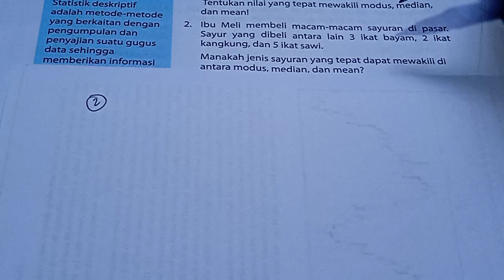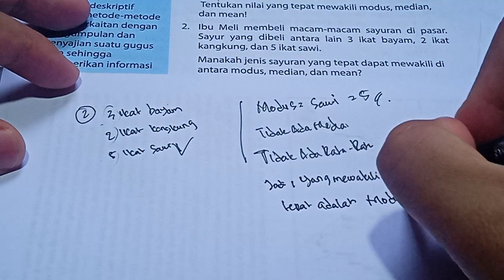ibu meli membeli macam-macam sayuran di pasar. sayur yang dibeli antara lain 3 ikat bayam, 2 ikat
ibu meli membeli macam-macam sayuran di pasar. sayur yang dibeli antara lain 3 ikat bayam, 2 ikat kangkung